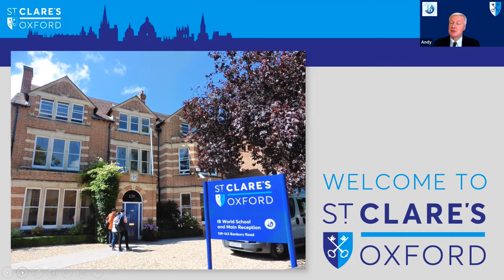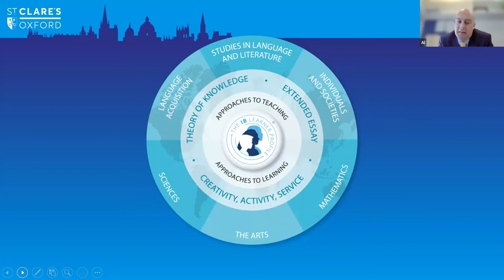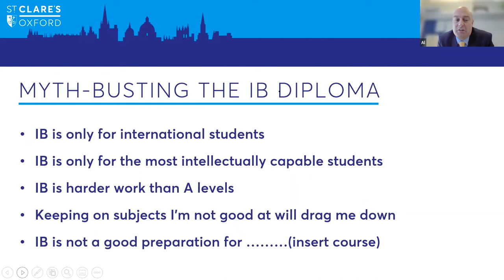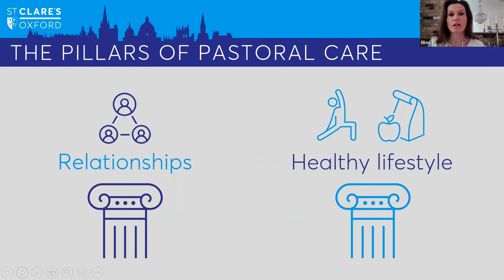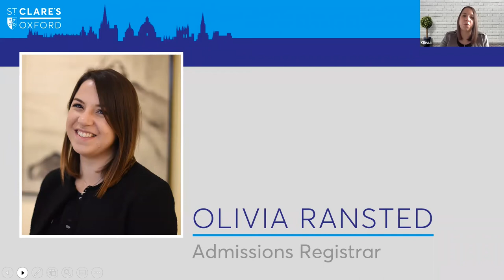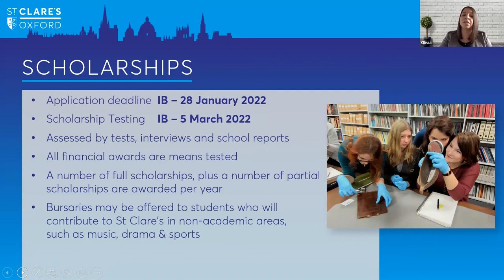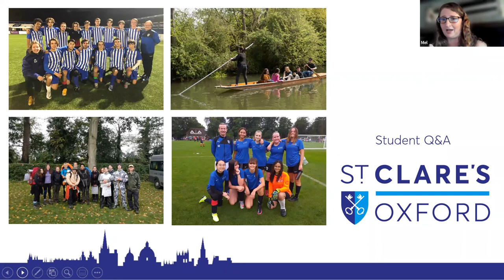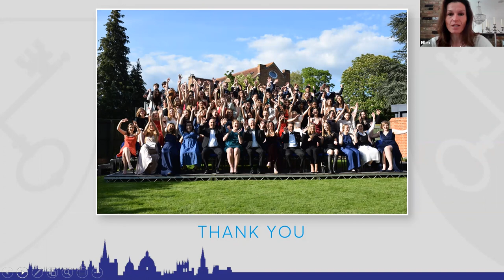St Clare's, Oxford: Virtual Open Morning - January 2022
We have been successfully teaching the International Baccalaureate Diploma (IB) for over 40 years. The recording of our online open event, which took place on 22 January 2022, is a great opportunity to find out more about our IB Diploma and Pre-IB course. This recorded event offers a presentation, and a chance to meet our Principal Andrew Rattue, Vice-Principal of Academic Alastair Summers, Vice-Principal of Pastoral Ellen Hesse, our Head of HE and Careers, Mel Moorhouse and our Admissions Registrar, Olivia Ransted. You also benefit from the opportunity to hear from two of our current students on what it is like to live and study at St Clare’s.